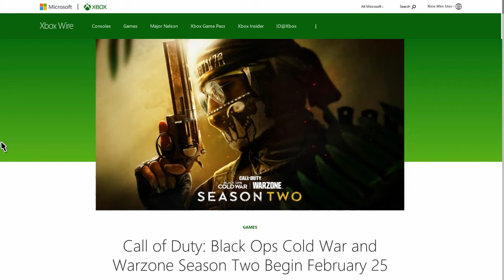Talking about important information (1)